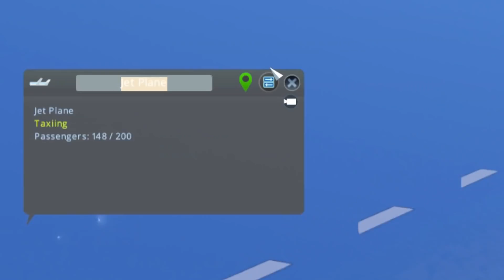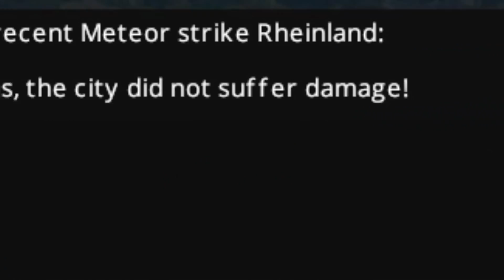Building a City with no External Roads & No Escape - Cities Skylines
You know I feel like being hungover for the second half of this video made it all the better. God this was an amazing run of Cities Skylines. Why does the game only get better the more you break it?

Secret Lab provided my Titan gaming chair and it's a comfortable beast! If you want a fine selection of gaming chairs, check out the link below and help support me:

Thomas Rim
VIC, AUSTRALIA